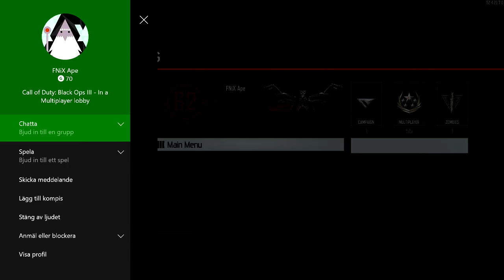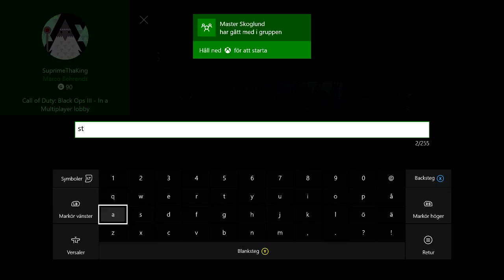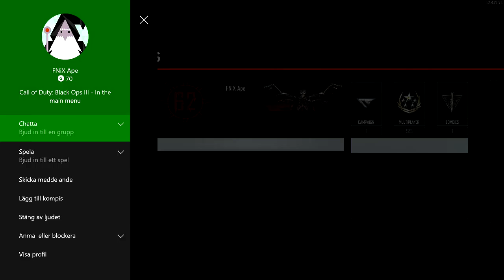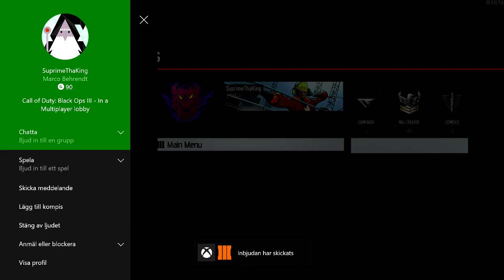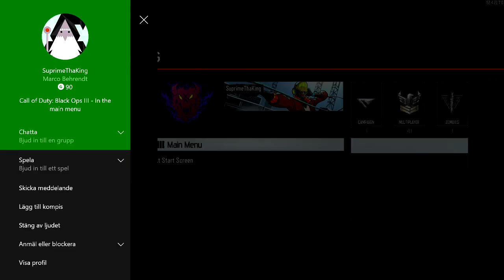Gamebattles COD:BO3 Dispyte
CCS Harry Svank